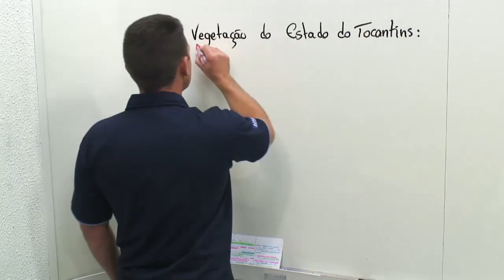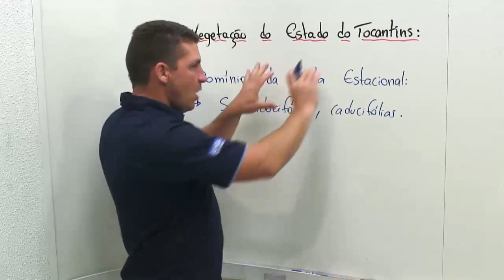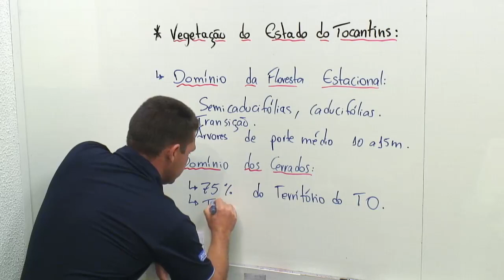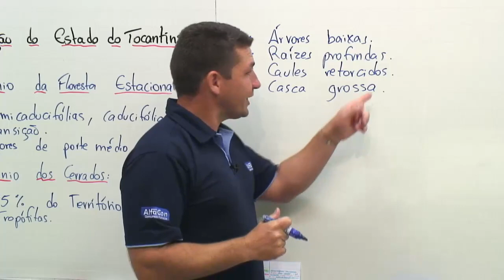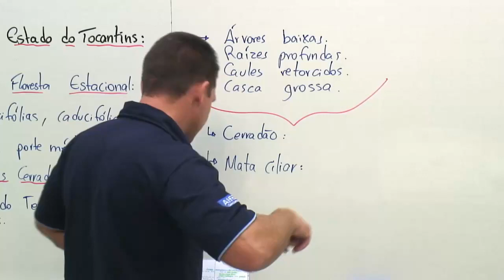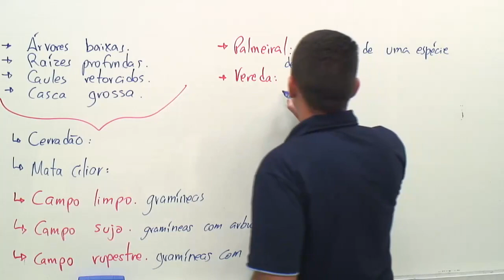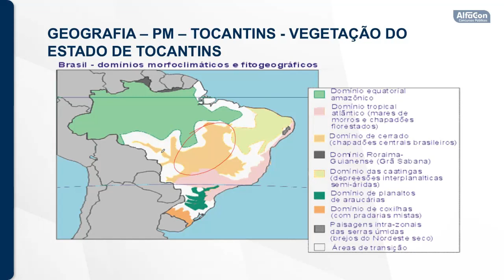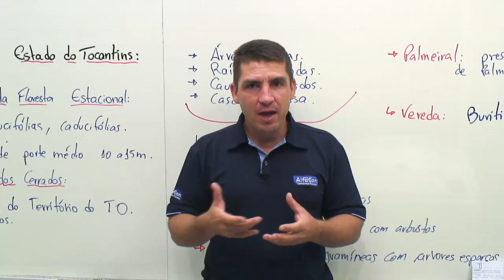Concurso PC TO - Agente de Necrotomia - Aula de Geografia do Estado de Tocantins - AlfaCon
👉 Estude Gratuitamente para o Concurso de Agente de Necrotomia da Polícia Civil de Tocantins

👨‍🏫 Aula de Geografia do Estado de Tocantins com o professor Anderson Luiz.
📣 Vegetação do Estado de Tocantins.

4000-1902 (capitais e regiões metropolitanas) | 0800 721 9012 (demais localidades)